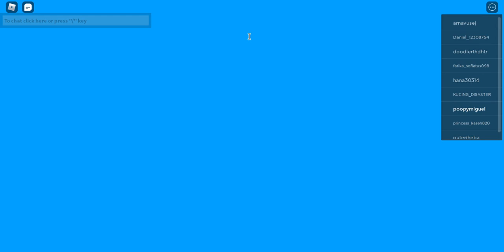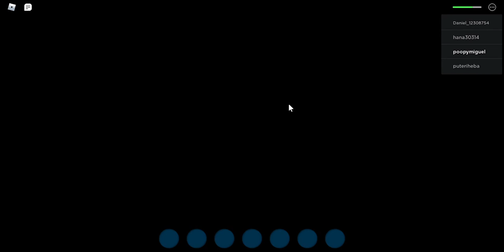Cruise (story)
This is the first story game on this channel